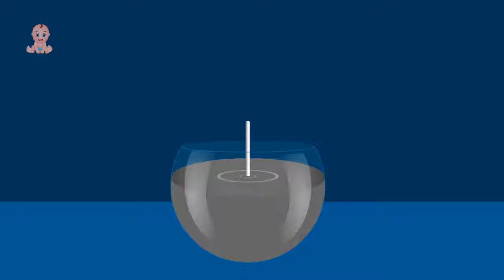Colors for Children Learn with Lollipop | Lollipop Coloring Candy Ball Machine - Teach Kids Colors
Colors for Children Learn with Lollipop, Lollipop Coloring Candy Balls Machine - Teach Kids Colors